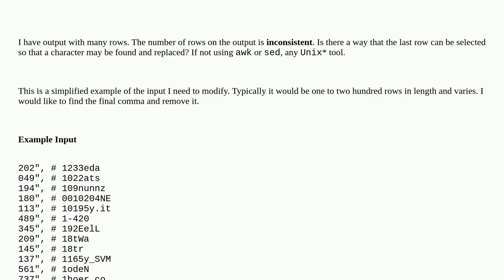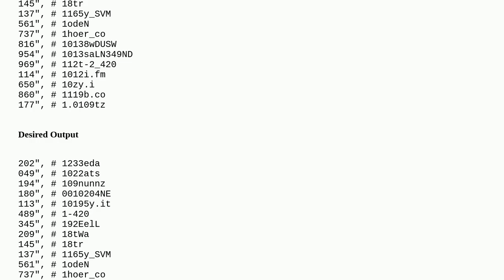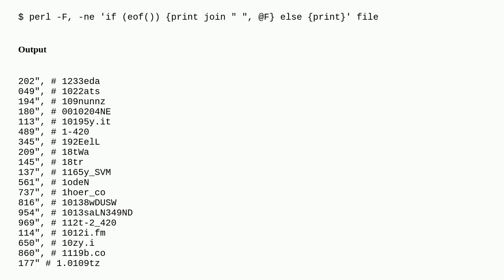Perform search for text formatting on last row of text using awk or sed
A special thanks goes out to the community

  awk text-processing sed